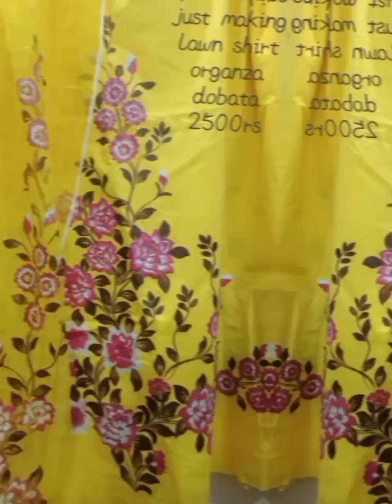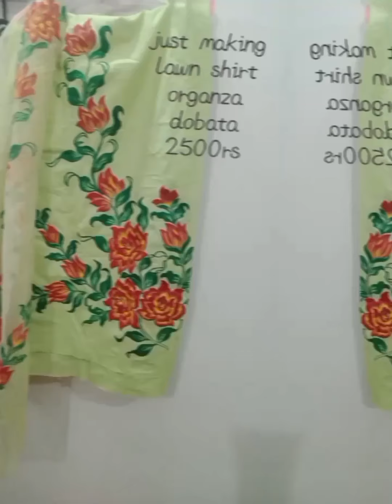amazing hand made painting 🖌️🎨 designs